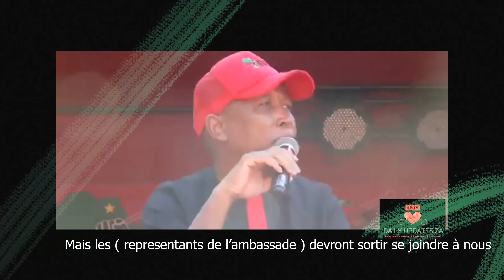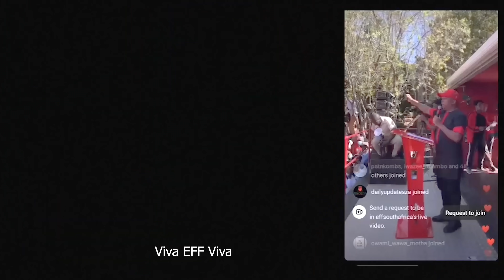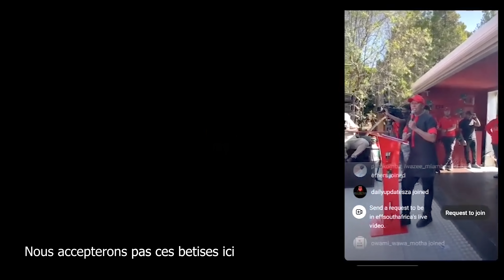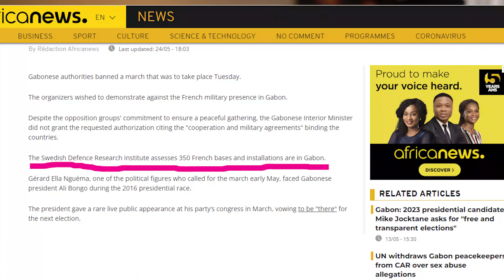C'est grave! Les Sud Africains bloquent l'ambassade de la France à Pretoria #565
Julius Malema Humilie la France